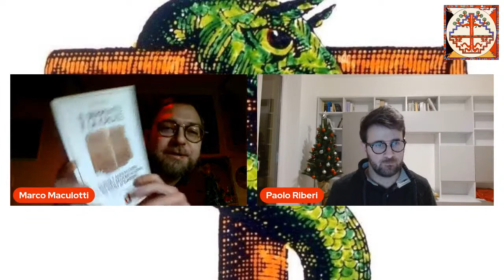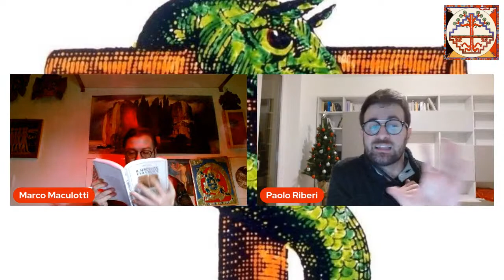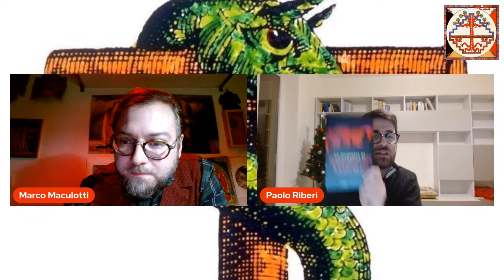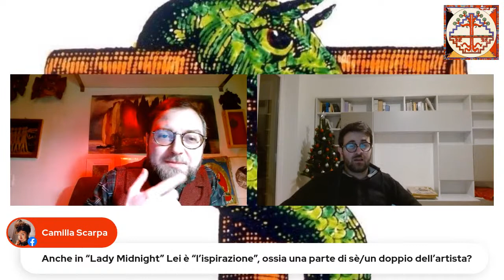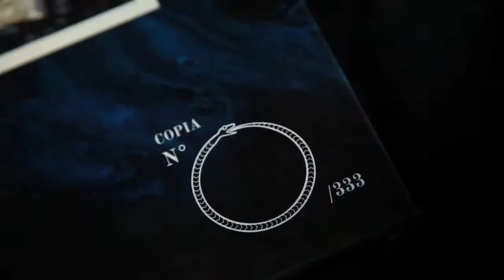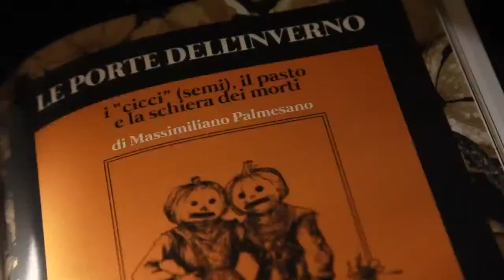IL SERPENTE E LA CROCE: incontro con PAOLO RIBERI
Duemila anni fa alcune sette mediorientali sostenevano di essere depositarie di un insegnamento esoterico segreto, impartito da Gesù stesso ad alcuni eletti come Maria Maddalena, Giacomo, Tommaso e Giuda: nacquero così i vangeli gnostici, che rivoluzionavano radicalmente le dottrine del cristianesimo ufficiale. Il simbolo di questo movimento non era la croce, bensì il serpente, mitico portatore della Conoscenza. Nei secoli successivi il serpente gnostico è riuscito a mutare la propria pelle e a sopravvivere all’affermazione della Chiesa cattolica, assumendo nuove forme e ispirando movimenti religiosi come quello dei catari, opere come il Faust, poeti come William Blake e pensatori come Carl Gustav Jung. In particolare dopo la scoperta dei vangeli apocrifi di Nag Hammadi, nel 1945, lo gnosticismo ha continuato a esercitare un fascino potente e spesso segreto sull’immaginario contemporaneo. All’insaputa del grande pubblico – e anche di molti commentatori – le idee gnostiche permeano infatti svariati ambiti della cultura pop, dalla fantascienza di Philip K. Dick alla musica metal, dai fumetti di Alan Moore e Grant Morrison alle struggenti canzoni di Leonard Cohen, dal cinema (Matrix) alle serie tv (Dark, Westworld). Insomma, il serpente della Conoscenza, lungi dall’essersi estinto secoli fa, prosegue tuttora il proprio cammino.

PAOLO RIBERI
Paolo Riberi è laureato in Filologia e letterature dell’antichità e in Economia presso l’Università degli Studi di Torino. Studioso di storia antica e della letteratura delle origini cristiane, è membro della Società Italiana di Storia delle Religioni (SISR), ed è autore di alcuni saggi dedicati al mondo dei vangeli apocrifi e al pensiero degli gnostici, tra cui "L’Apocalisse di Adamo" (2013), "Maria Maddalena e le altre" (2015), "Pillola rossa o Loggia nera?" (2017), "L’Apocalisse gnostica della Luce" (2019) e "Abraxas: la magia del tamburo" (2021). Per le edizioni Lindau è altresì autore, insieme al prof. Giancarlo Genta, di "Oltre l’orizzonte" (2019), uno studio sul retaggio storico-filosofico della tecnologia scientifica occidentale.